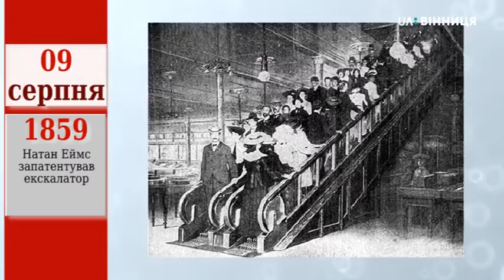Цей день в історії: 9 серпня